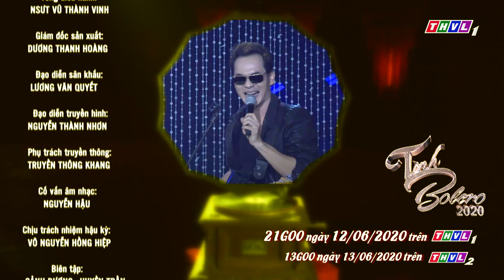Tình Bolero 2020 - Tập 12 FULL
Năm 2020, Tình Bolero đã quay trở lại với sự tham gia của 8 nghệ sĩ nổi tiếng: Trung Dũng, Nguyệt Ánh, Quách Ngọc Ngoan, Thanh Hiền, Lê Vinh, Gia Linh, Ngọc Châu, Hoàng Kim...Đón xem chương trình Tình Bolero 2020 với phát sóng vào lúc 21h thứ sáu hàng tuần trên kênh THVL1.
Tình Bolero - Tình trong từng câu hát.